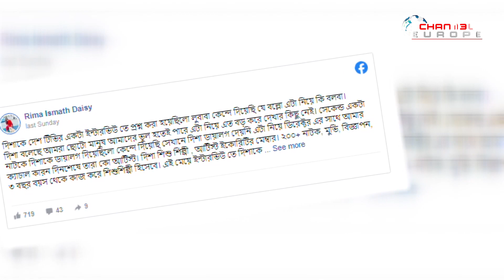দিশার মায়ের স্ট্যাটাসের কড়া জবাব দিলেন লুবাবা